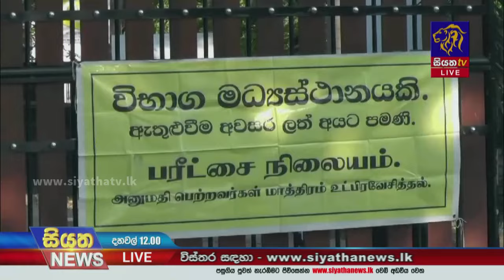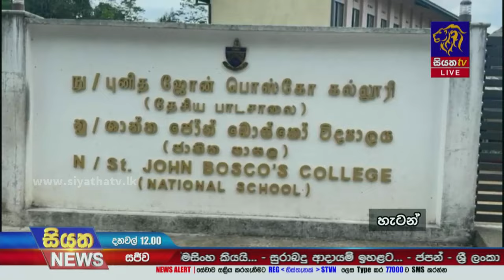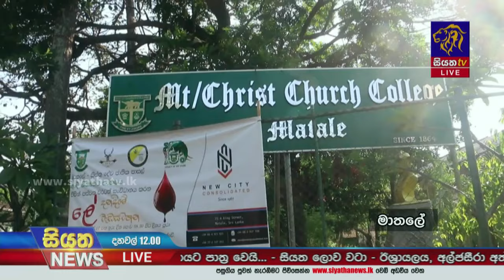සාමාන්‍ය පෙළ විභාගය අදින් ඇරඹෙයි | Siyatha News